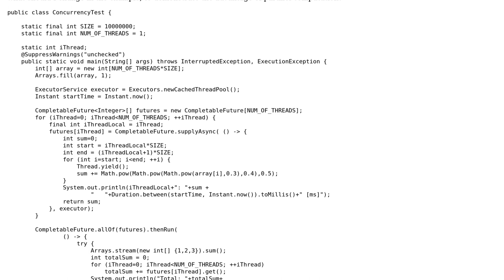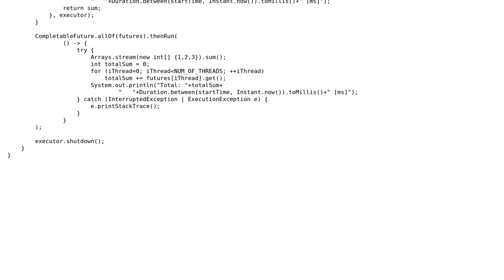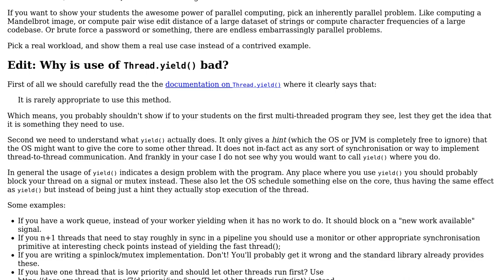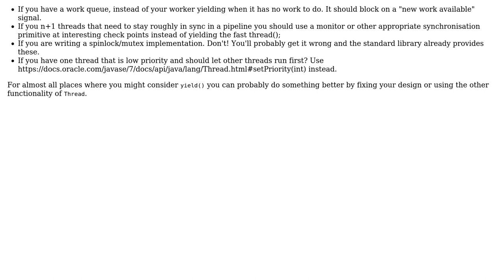Demonstrating the speed advantage of parallel computation (3 Solutions!!)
Demonstrating the speed advantage of parallel computation

With thanks & praise to God, and with thanks to the many people who have made this project possible! | Content (except music & images) licensed under CC BY-SA | Music | Images & others | With thanks to user SAM OnELA user Nevay user Imus user Erel Segal-Halevi user Emily L. and the Stack Exchange Network Trademarks are property of their respective owners. You are responsible for your own actions.